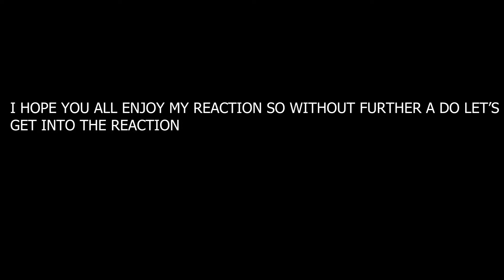I FINALLY WATCHED **THE PRINCE OF EGYPT** IT WAS BREATHTAKING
welcome back peeps!

today we are watching the beloved Prince Of Egypt for the first time

CHAPTERS:
Intro: 00:00

PRINCE: 00:18

Outro: 33:04